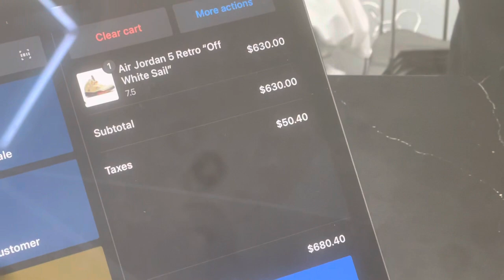CAMAKAT SPENDS 5K ON SHOPPING SPREE IN ATL FAMOUS SHOE STORE! *THEY HAD HEAT* ($15k SHOES)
Make sure you guys like & sub to join the Cam Fam.